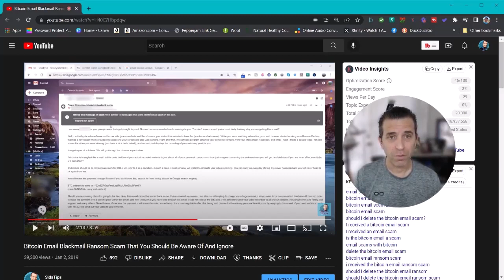Bitcoin Email Blackmail Ransom Scam And What To Do Next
Don't fall for the scam!
Due to scam spam, I will approve your comments as soon as possible.

Condense Mic ➡️

➡️Equipment I Use For My Videos